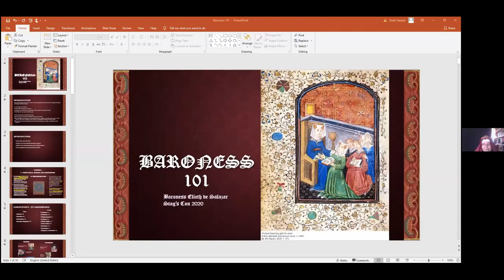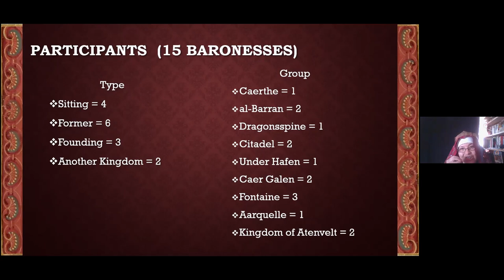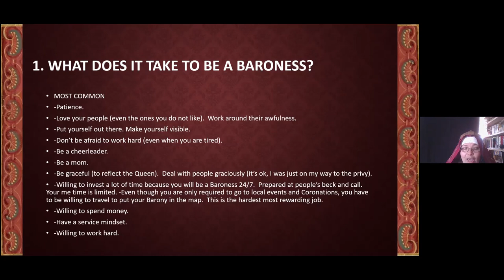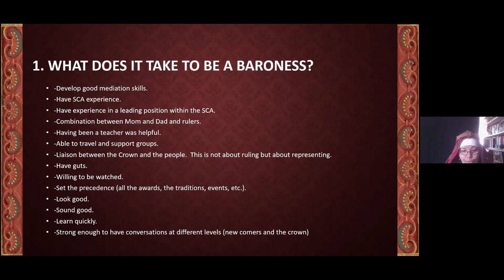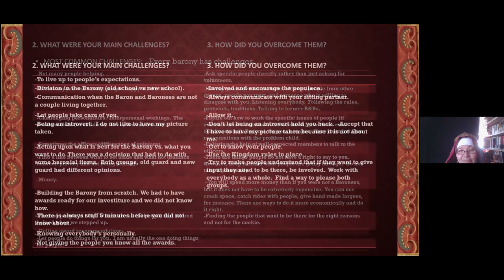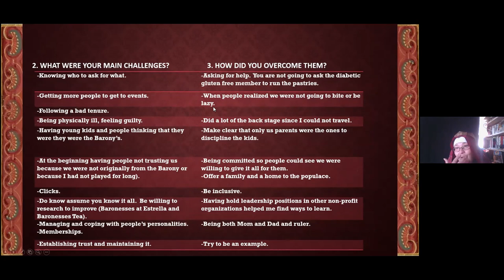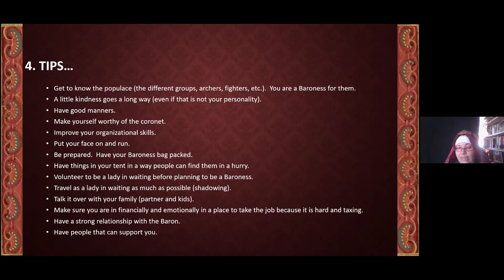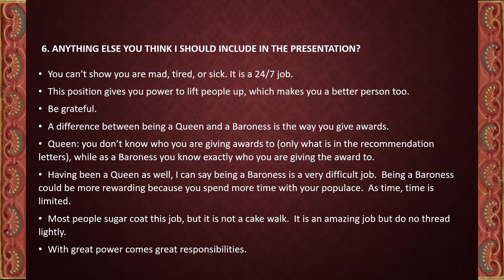Baroness 101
presented by Baroness Elieth Salazar